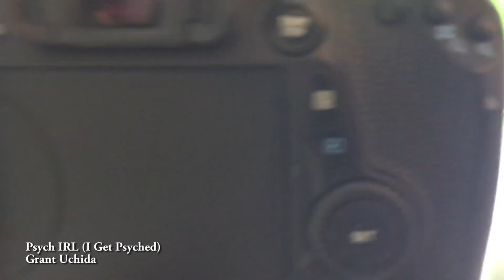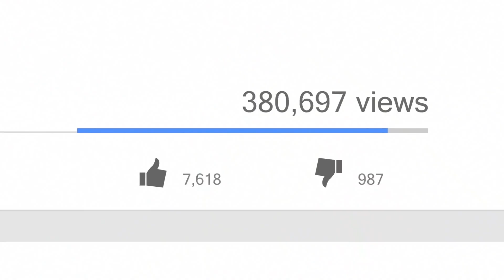PSYCH IRL (I Get Psyched) - Original Song - Grant Uchida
Psych IRL is a youtuber who uses psychology to analize and debunk certain myths or youtubers. Shes one of my favorite youtubers who helped me through her videos.

United States